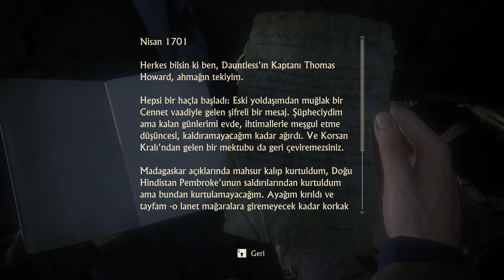Ey Hak Ettiğini Kanıtlayanlar !!! I Uncharted 4: A Thief's End I Türkçe I 4K UHD I PC I Bölüm-8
Son macerasından yıllar sonra emekliye ayrılmış hazine avcısı Nathan Drake, hırsızların dünyasına geri dönmek zorunda kalır. Kader, cilvesiyle devreye girer ve Drake'in ölü olduğu varsayılan kardeşi Sam, hayatını kurtarması için Drake’ten yardım ister ve Drake'e karşı koyamayacağı bir macera teklif eder. Drake, en büyük macerasında fiziksel sınırları ile problem çözme yeteneklerini zorlayacak ve sevdiklerini kurtarmak için büyük fedakârlıkları göze alacaktır.